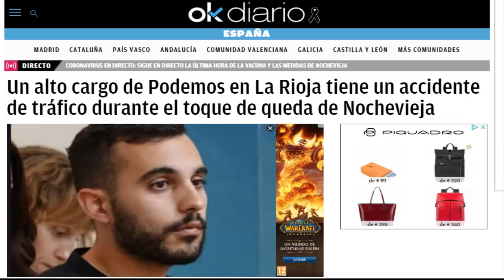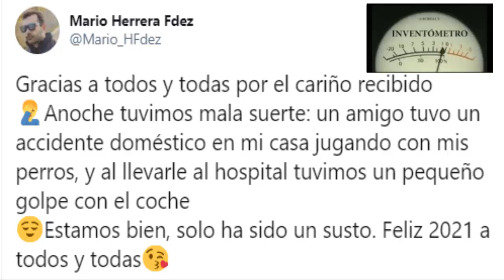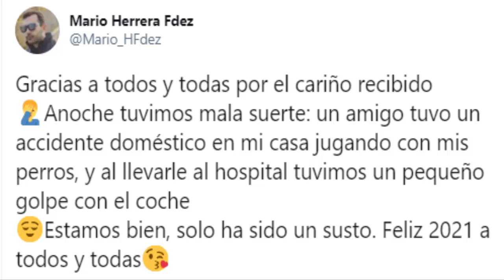Líder de PODEMOS en La Rioja estrella su BMW X3 durante el toque de queda de Nochevieja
El director general de Participación del Gobierno de La Rioja, de Podemos, Mario Herrera, sufrió en la madrugada del 1 de enero un accidente de tráfico cuando estrelló el BMW que conducía contra un árbol. El siniestro se produjo de madrugada y, según informa Radio Haro, la llamada a emergencias se produjo después del toque de queda, que en La Rioja entraba a la 1:30 horas.